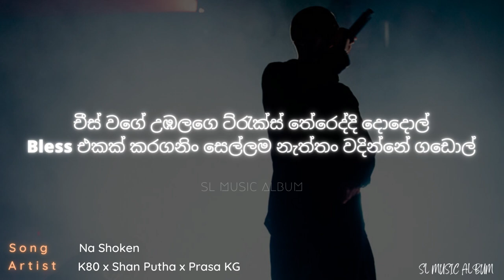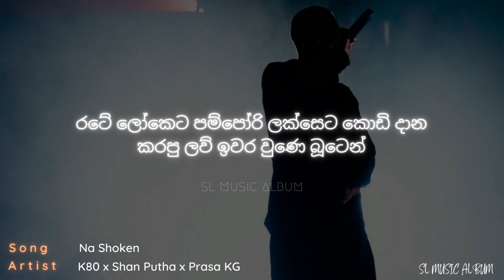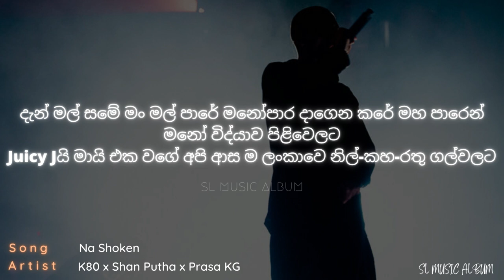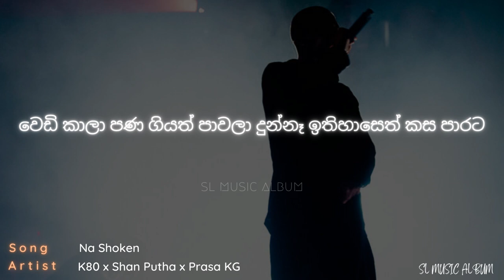Na Shoken - K80 x Shan Putha x Prasa KG - SL Music ALbum - lyrics video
Welcome ⭕Sl Music album⭕ Youtube channel

⭕ Song name :-  Na Shoken - K80 x Shan Putha x Prasa KG - SL Music ALbum - lyrics video

⭕ song credits 👇

⭕ Produced by K80
⭕ Performed by K80 , Shan Putha , Prasa Kg
⭕ Written by K80 , Shan Putha , Prasa Kg
⭕ Music Produced by Black Mamba
⭕  Recorded, Mixed & Mastered by Dr.BSKing @ Wave Park Music Production Studios

                       🎧Lyrics